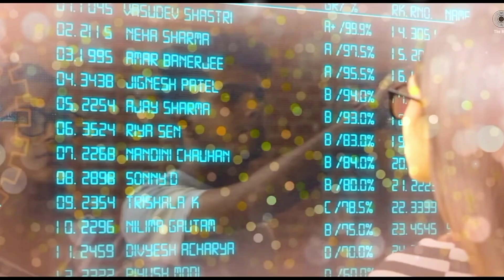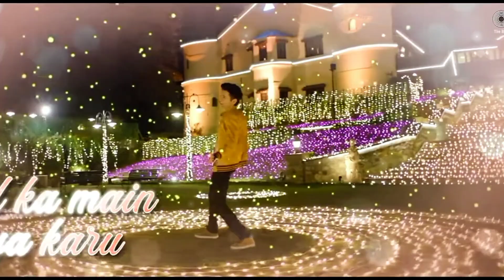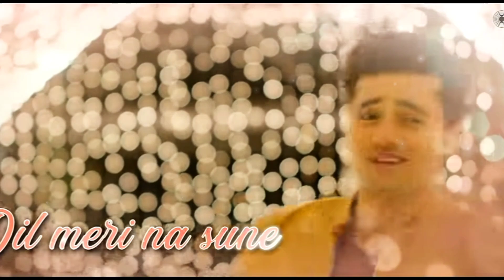Dil Meri Na Sune Lyrical - Genius | Utkarsh Sharma, Ishita | Atif Aslam | Himesh Reshammiya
"Unraveling the Heart's Melody: Dive into the Soul-Stirring Emotions of 'Dil Meri Na Sune' from the Movie Genius!"

Singer : Atif Aslam
Lyrics : Manoj Muntashir,
Edit & Gfx : Nadeem Akhtar (Paperboyz Studioz)
Choreography : Adil Shaikh
Music Produced by : Aditya Dev,
Aditya Dev’s Music Assistant : Gaurav Singh
Himesh Reshammiya’s Team : Suhas Parab, Subhash Parab & Priyesh Vakil.

Maine Chaha Chahoon Na Tujhe

Laaya Kahan Mujh ko
Yeh Mohh Tera
Jaan Lega Meri
Yeh Ishq Mera..

Dil Toh Hai Dil Ka Kya
Gustakh Hai Yeh
Darta Nahi Paagal
Bebaak Hai Yeh
Hai Raqeeb Khud Ka Hi..
Ittefaq Hai Yeh